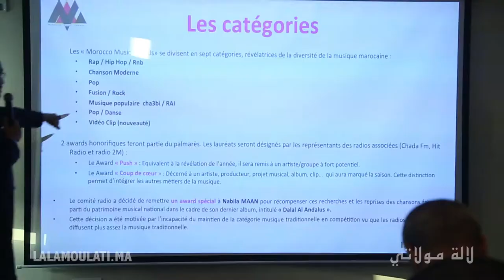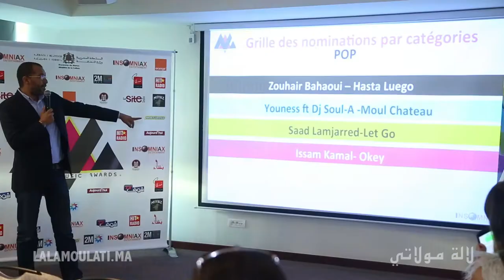لالة مولاتي-"Morocco Music Awards" تحتفي بالفنانين المغاربة